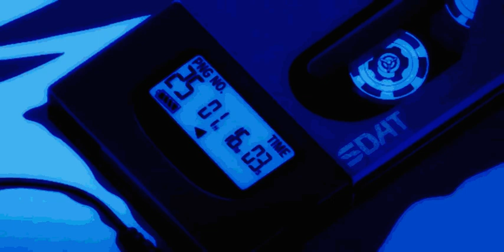LEONARDA - Ti i Ja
tekst - leonarda